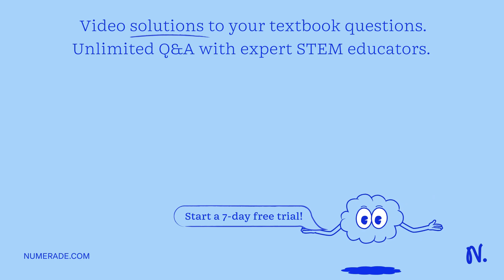The half-life for the radioactive decay of U-238 is 4.5 billion years and is independent of initial…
The half-life for the radioactive decay of U-238 is 4.5 billion years and is independent of initial concentration. How long will it take for 10